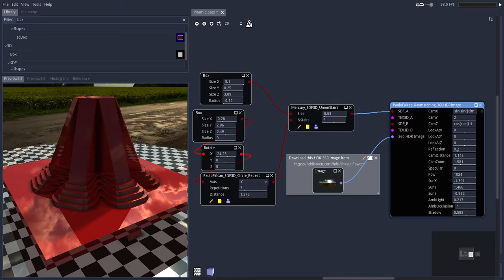Using Mercury Stairs in Material Maker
This uses my Ray Marching Library that can be found